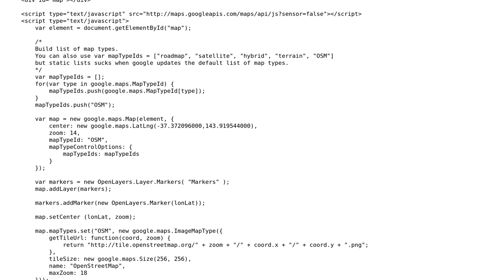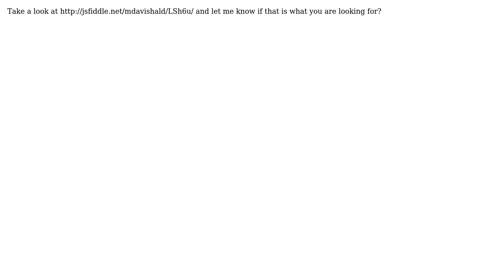GIS: How to add markers to OSM base map in Google Maps API? (2 Solutions!!)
GIS: How to add markers to OSM base map in Google Maps API?

With thanks & praise to God, and with thanks to the many people who have made this project possible! | Content (except music & images) licensed under CC BY-SA | Music | Images & others | With thanks to user til user neogeomat user MDHald user akinboj and the Stack Exchange Network Trademarks are property of their respective owners. You are responsible for your own actions.